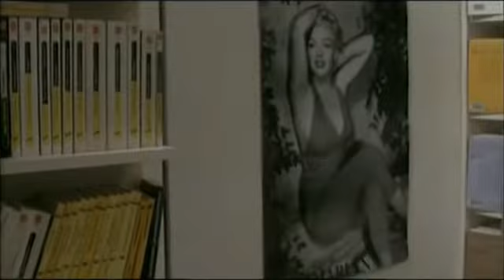Lipstick - Extrait (2003)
Extrait de "Lipstick", court métrage réalisé en 2003 par les étudiants de l'option Audiovisuel du Master 2 pro de Lettres modernes appliqués de Paris IV - La Sorbonne